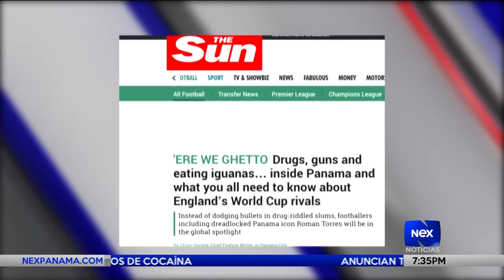Diario británico en picada contra situación social y de seguridad de Panamá